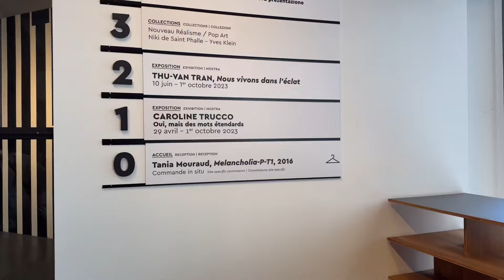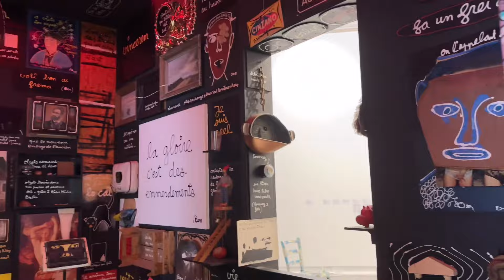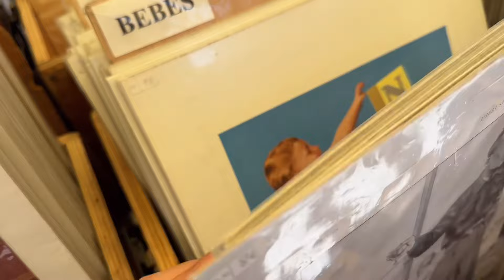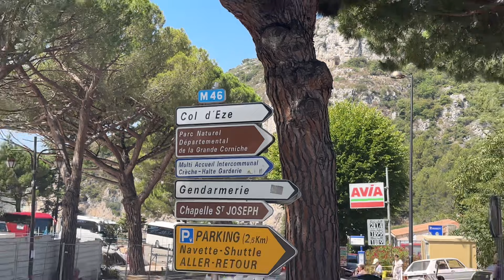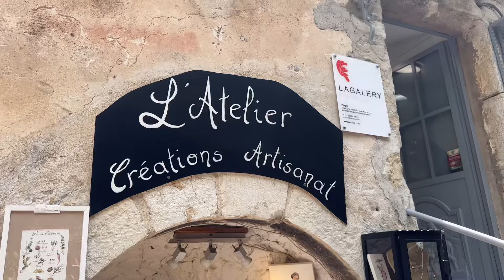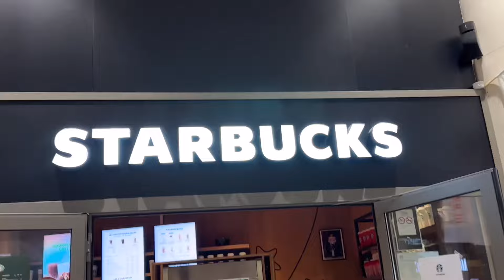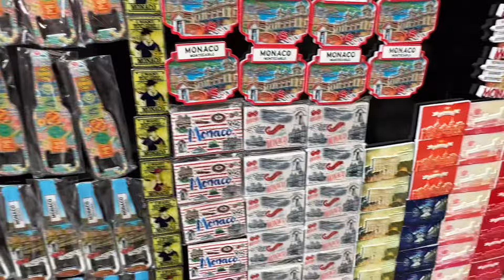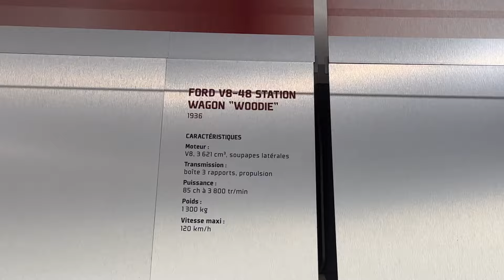My South of France Summer ☀️🌊 (Nice, Eze, Monaco, Villafranche Sur Mer)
best summer fr

🤔 FAQs!
age: 20
year & course: 2nd Year Dental Student 🦷
film: iphone14 pro max, iphone 11
edit: vllo

🎶 music!

Free Music for Videos 👉 Music by sunshine blvd. - Take It All Back